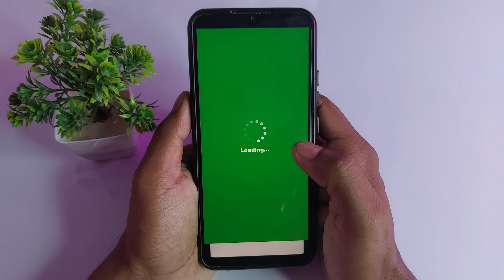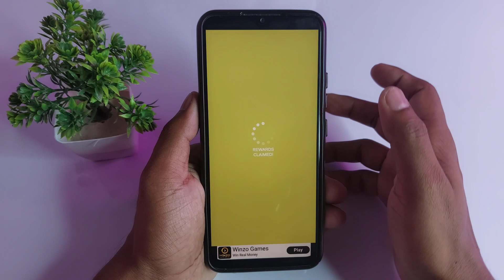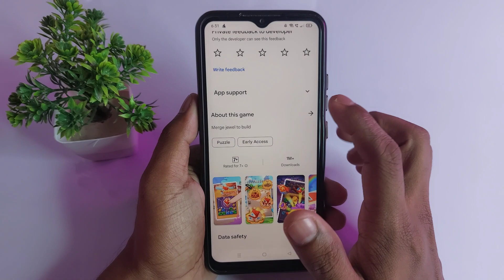Jewel 2048 me withdrawal kaise kare - Jewel 2048